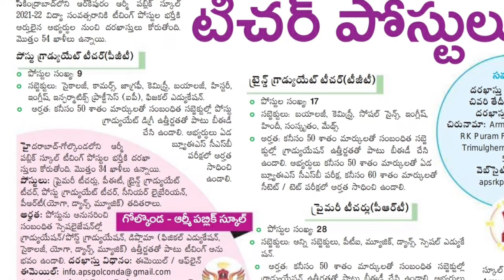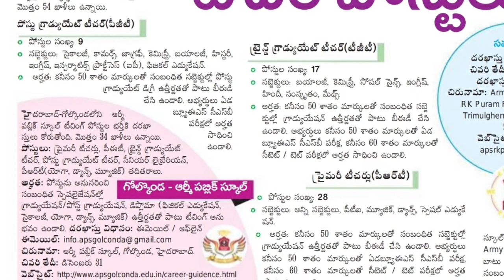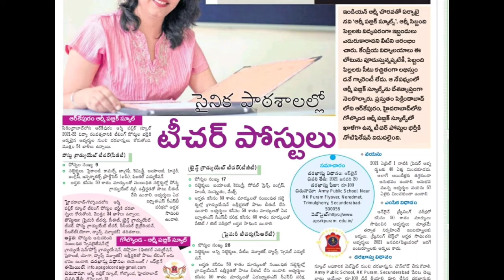సైనిక పాఠశాలలో టీచర్ పోస్టులకు నోటిఫికేషన్ విడుదల